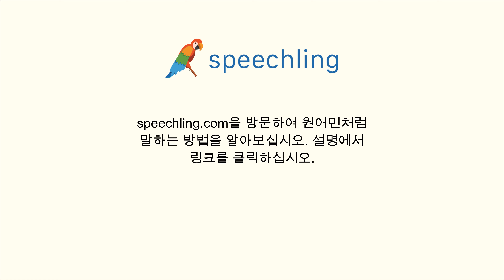스페인어로 "모양" 말하는 법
남자 목소리 :
Forma

여성 목소리 :
Forma

남성 음성 번역 :
모양

여성 음성 번역 :
모양